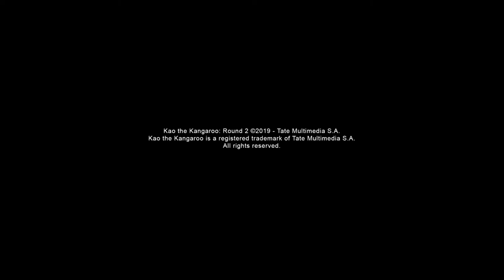Kao the Kangaroo Round 2 - Longplay, PC, Steam, remastered - Part 1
Kao the Kangaroo: Round 2 - 1080p@60Hz - Part 1
Steam - PC game
Gamer: MatyiBobo
Control: Xbox 360 controller or Keypad and Mouse